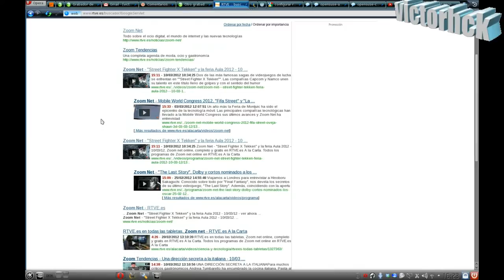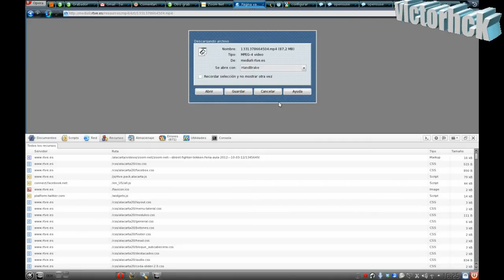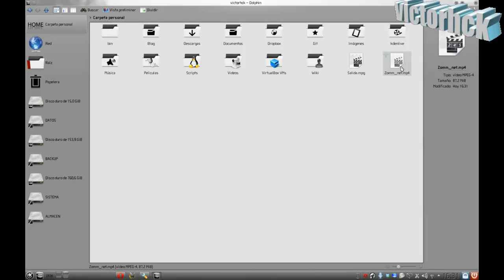Descargar videos desde rtve.es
Tutorial: Cómo descargar videos desde rtve.es con el navegador öpera.

Tutorial realizado bajo openSUSE, editado con Kdenlive.

La música que suena es un tema llamado: Finding the Higgs boson del artista David KBD, puedes oir su música y descargarte sus trabajos de forma legal desde su página web o desde Jamendo

Espero que sea útil.